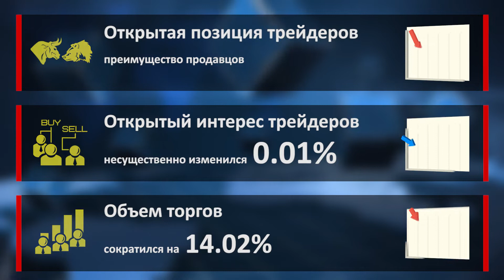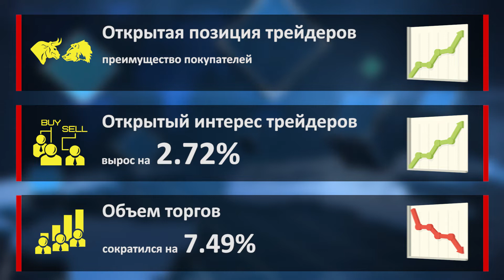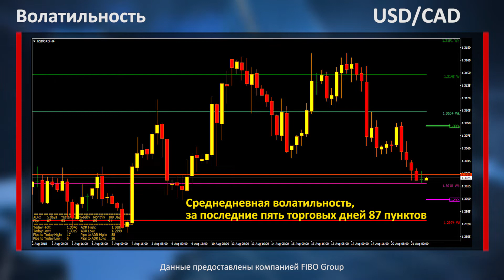Аналитика форекс. Фокус рынка. Дональд Трамп обвалил доллар США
Заявление Дональда Трампа о том, что он не в восторге от темпов роста основной процентной ставки ФРС и как следствие работы своего протеже на посту председателя Федрезерва Джерома Пауэлла, оказали сильное давление на доллар США. Но дальнейшие перспективы американской валюты будут зависеть от реакции представителей ФРС США.